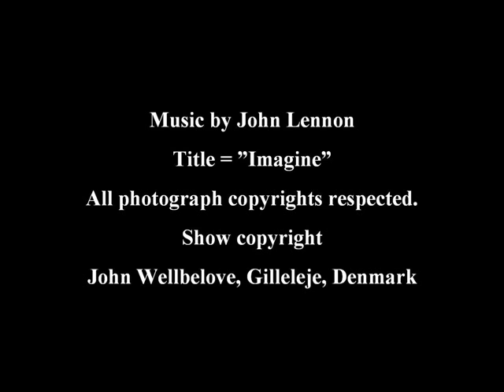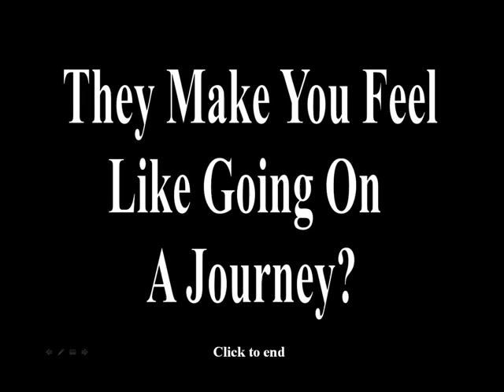National Geographic Photos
Pics from National Geographic Society.
On photos:
1. Glen Canyon Revealed by Michael Melford
2. Dragonflies by Josef L. Szentpeteri
3. Grand Canyon by Michael Nicols
4. Celtic Realm by Jim Richardson
5. Celtic Realm by Jim Richardson
6. African Wolves by Anup Shas
7. Vision of Earth by Michael Poliza
8. Vision of Earth by Izan Petterle
9. Irrawady River by Steve Winter
10. Vision of Earth by Olivier Grunewald
11. Grand canyon by Michael Nichols
12. California's Wild Crusade Tim Laman
13. African Wolves by Anup Shas
14. Vision of Earth by Sergio Brant Rocha
15. Glen Canyon Revealed by Michael Melford